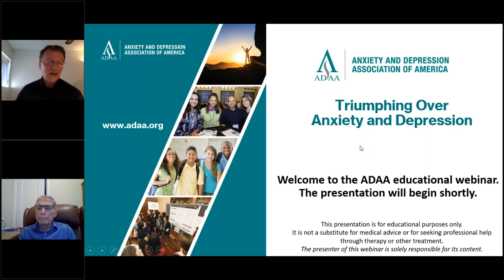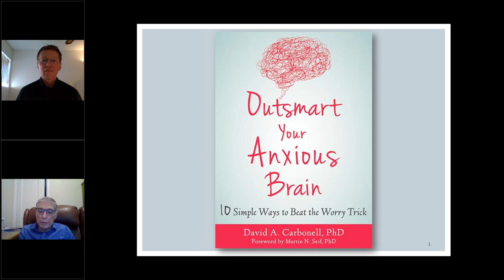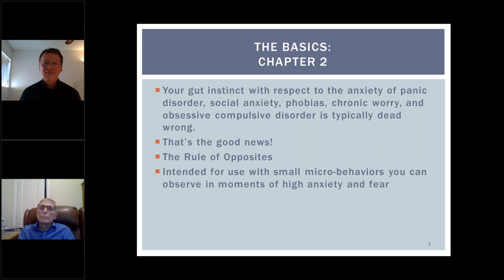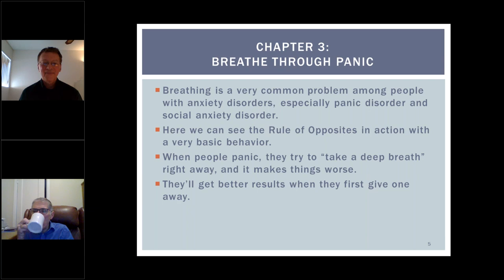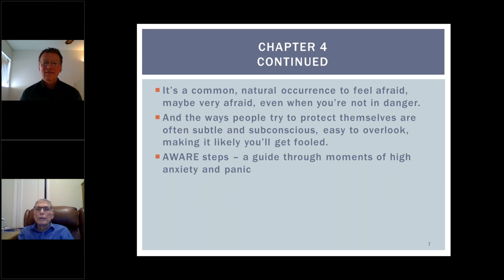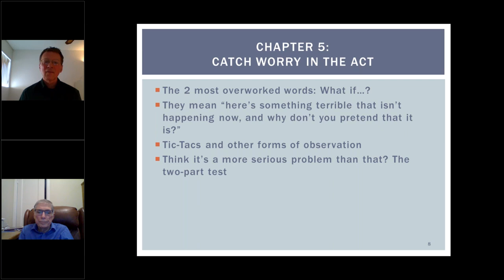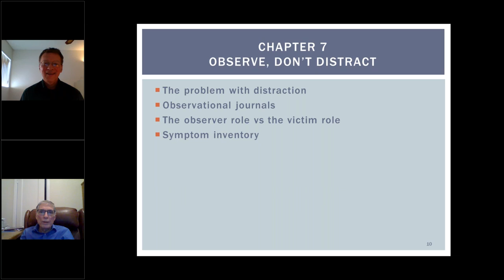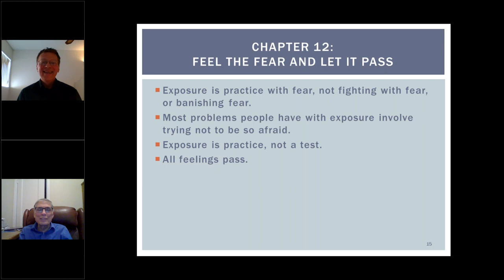Outsmart Your Anxious Brain by Dave Carbonell, PhD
Anxiety makes us question our decisions and ourselves, and worry about the future. It fills our days with dread and emotional turbulence. But what if we understood that anxiety is mostly a trick of the mind, constantly triggering alarms even when we’re not in any particular danger? Dr. David Carbonell introduces some of the most powerful techniques to help you respond differently and start to overcome panic, anxiety, worry, and phobias.

0:00 Introduction
1:32 Find-a-Therapist
2:10 David Carbonell, Phd
5:24 THE BASICS: CHAPTER 1
20:58 BREATHE THROUGH PANIC
27:30 PRACTICE, DON'T PROTECT
44:15 CATCH WORRY IN THE ACT
50:10 HUMOR YOUR WORRIES
53:46 OBSERVE, DON'T DISTRACT